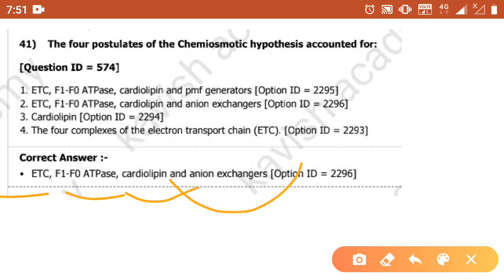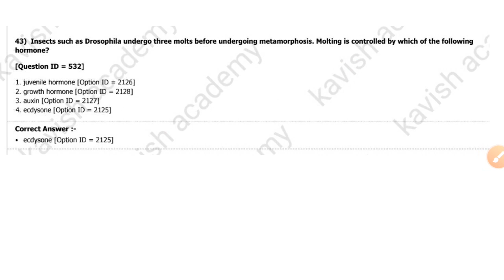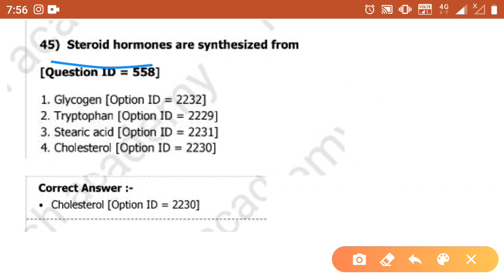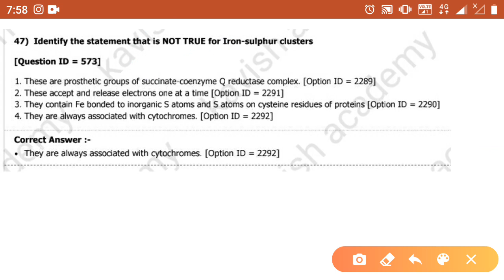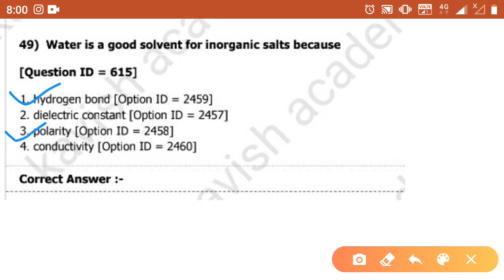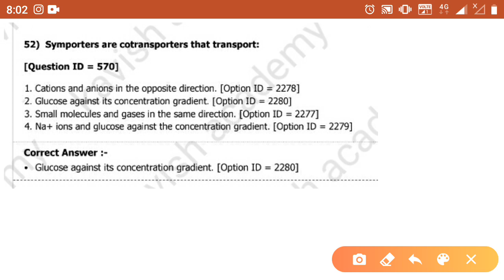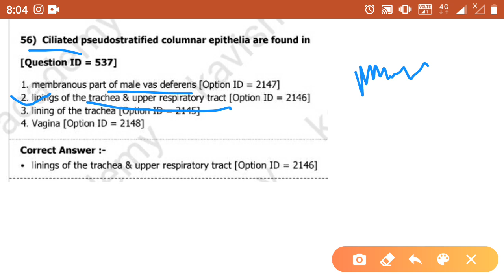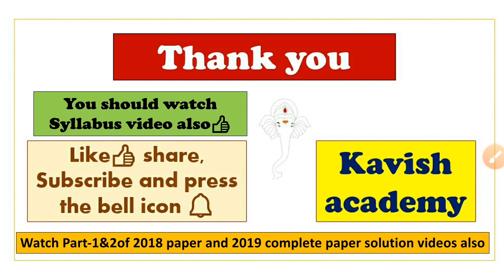DUET M.Sc Zoology (2018) PAPER SOLUTION (PART-3) by-KAJAL || Delhi University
Hlo everyone,
Welcome back to kavish academy
This is the Part-3 video on the series of dumsczoology2018entranceexamquestionpapersolution . You should watch Previous two parts also.
 Moreover I already discussed 2019 complete paper solution and complete information regarding this entrance examination in Syllabus video so watch all these videos. All links given below👇👇👇

👉👉Join over Telegram channel also by searching @kavishacademy in the telegram app👍

If you like my explanation please subscribe and share with your friends also and press the bell icon 🔔 so you will be notified whenever i will upload next parts of this series 👍

(Study hard with Smart efforts 📝🎯)